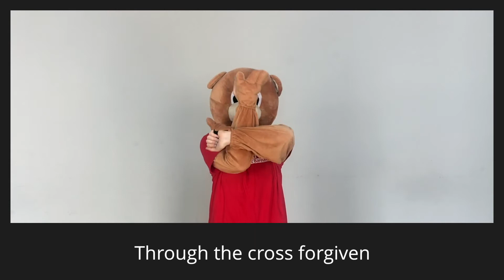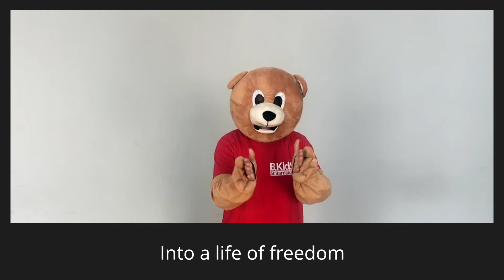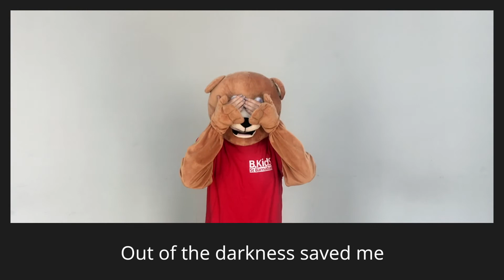13th June // CHRISTS CHILDREN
Families Online 13th June

IDENTITY // CHRISTS CHILDREN

Jess shares about how we are all God's children, and Lucy tries the challenge!